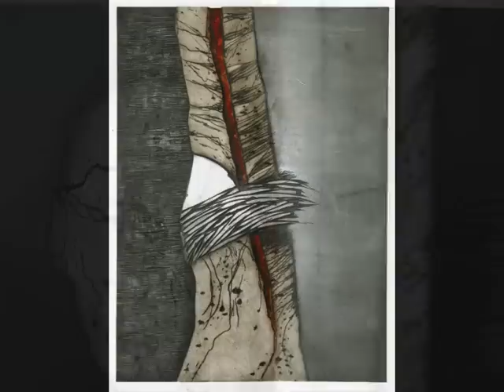Helmut Anton Zirkelbach - Thomas Diermann " Heimspiel"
Thomas Diermann ( Bildhauerei ) & Helmut Anton Zirkelbach ( Malerei & Grafik ) in den Galerien für Kunst & Technik in Schorndorf.
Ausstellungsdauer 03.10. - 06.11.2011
Kunstverein Schorndorf